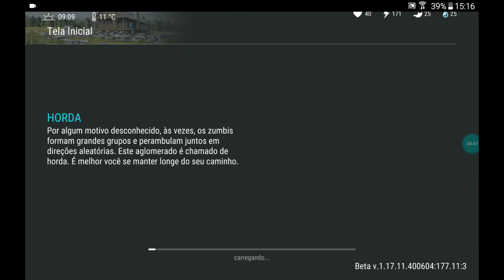EP 1 DE LAST DAY ON HERTH ACHEI UM CACHORRO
likeeeeee